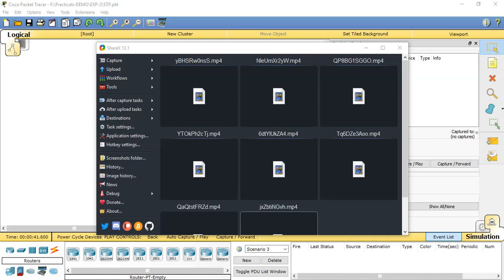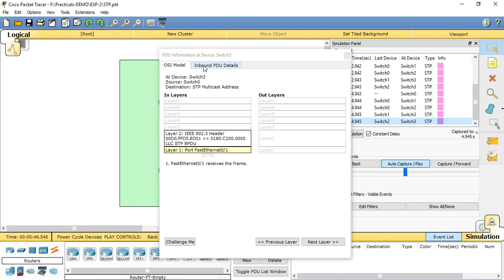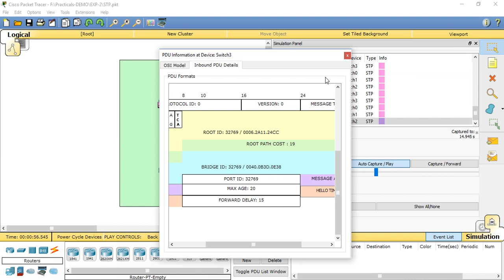CNE-Practical-video-TECSE-Mrs.S.S.Patil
I have explained in this video
concept of Spanning Tree Protocol